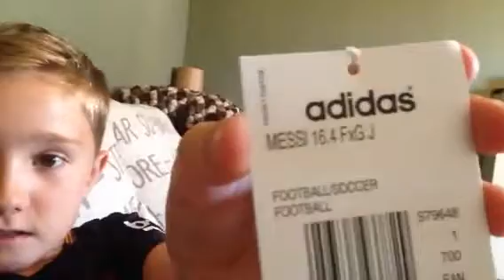I Got some new football boots!!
jdsports.co.uk